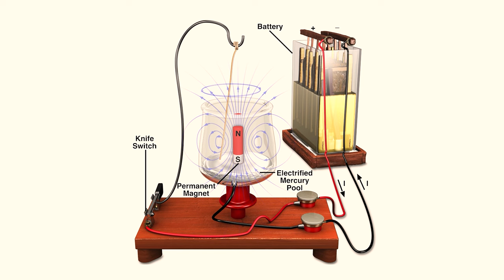Electromagnetism: Making World's first Motor | Curiosity 54